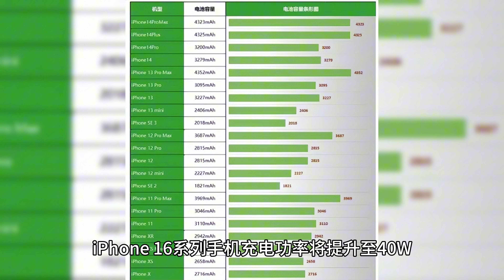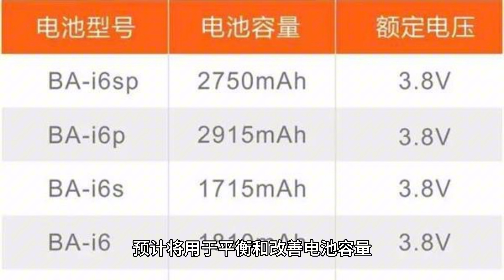平衡充电时间，消息称苹果 iPhone 16 系列手机将支持 40W 快充